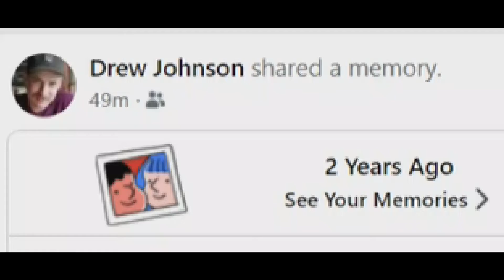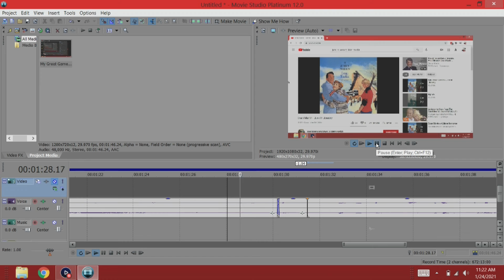Petition to Rename June to Juneuary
My pal Drew posted this.
It does in fact hit different

***CREDITS***
It's June in January - Dean Martin
Colinda - Lucille Starr
POW - Engineer from TF2
MLG Hitmarker sound
Dial-up sound

First video uploaded on this channel! ayy